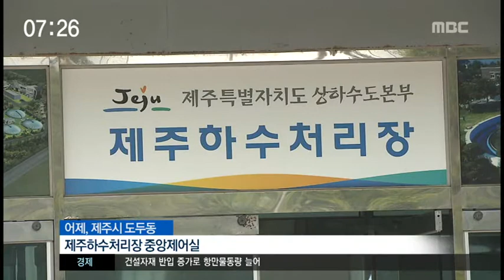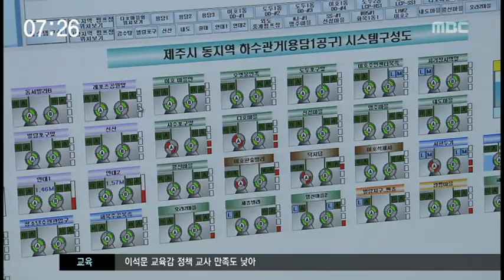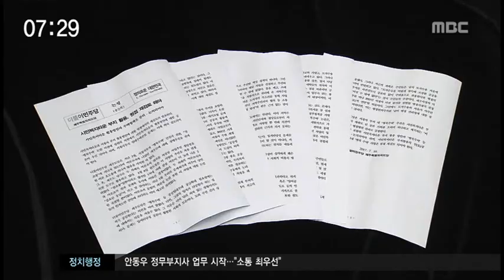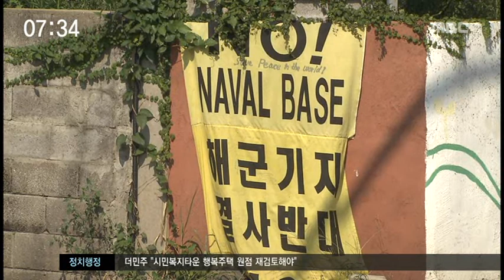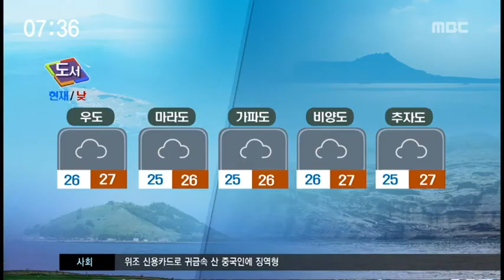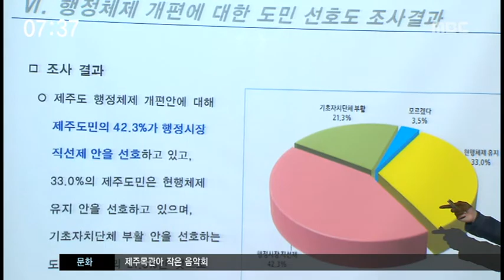제주MBC 뉴스투데이 2017년 7월 11일